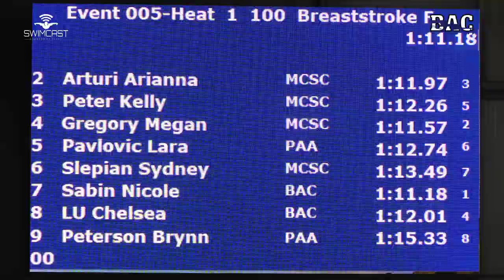Women Open 100 Yard Breast D Final